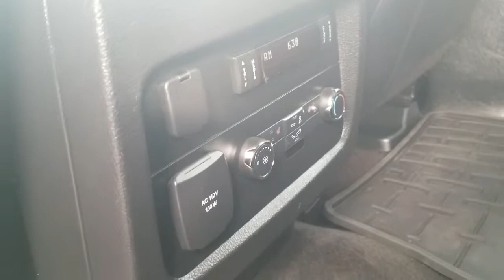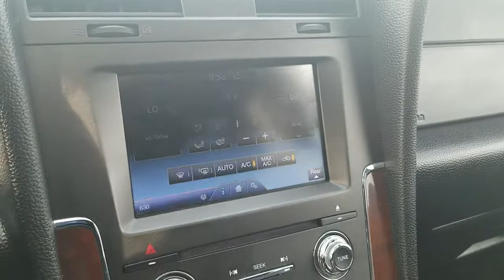2015 Lincoln Navigator 21769a